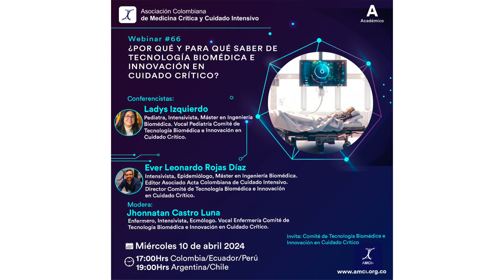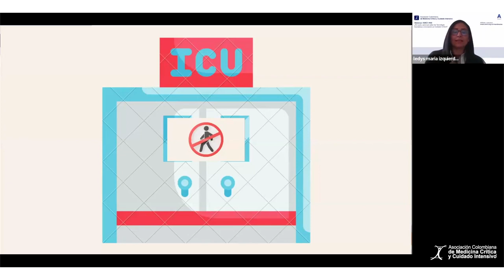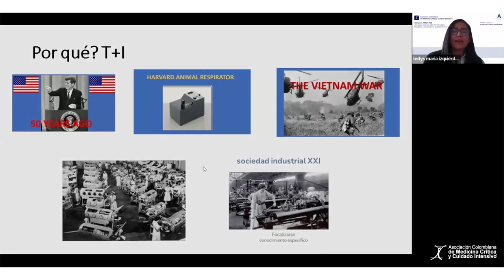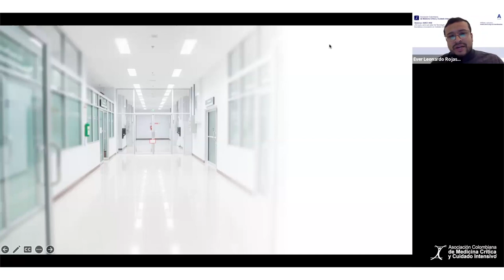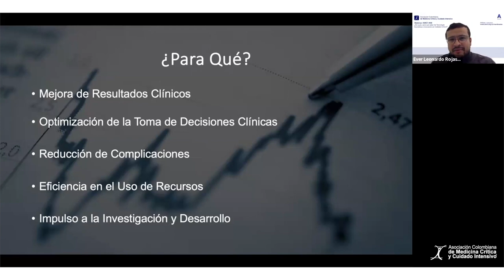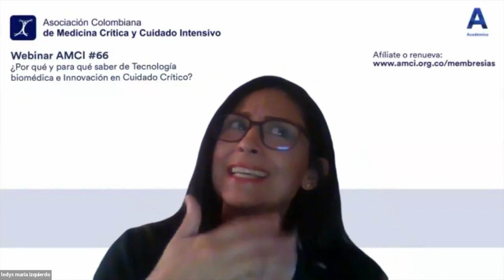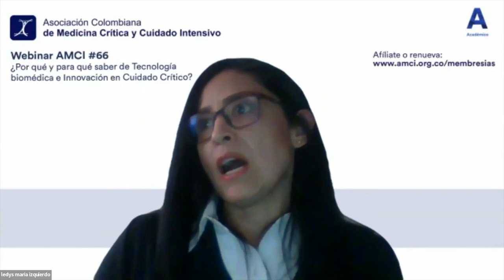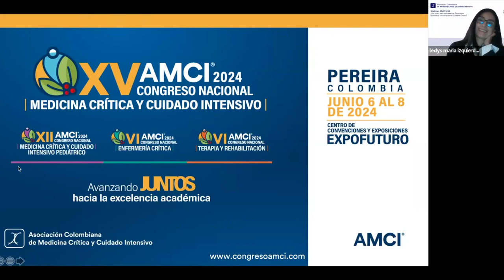Webinar 66 - ¿Por qué y para qué saber de Tecnología biomédica e Innovación en Cuidado Crítico?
Conferencistas:
Ladys Izquierdo
Pediatra, Intensivista, Máster en Ingeniería Biomédica. Vocal Pediatría Comité de Tecnología Biomédica e Innovación en Cuidado Crítico.

Ever Leonardo Rojas Díaz
Intensivista, Epidemiólogo, Máster en Ingeniería Biomédica. Editor Asociado Acta Colombiana de Cuidado Intensivo. Director Comité de Tecnología Biomédica e Innovación en Cuidado Crítico.

Modera: Jhonnatan Castro Luna
Enfermero, Intensivista, Ecmólogo. Vocal Enfermería Comité de Tecnología Biomédica e Innovación en Cuidado Crítico.